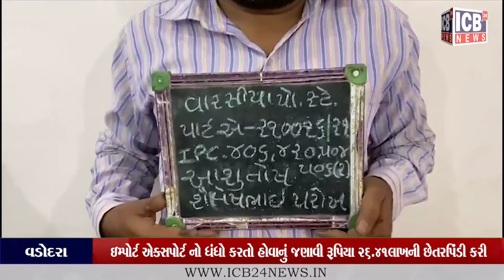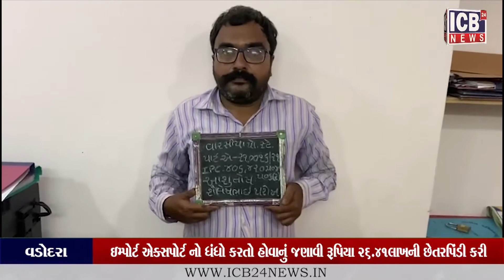VADODARA : ઇમ્પોર્ટ એક્સપોર્ટ નો ધંધો કરતો હોવાનું જણાવી રૂપિયા 26.41લાખની છેતરપિંડી કરી